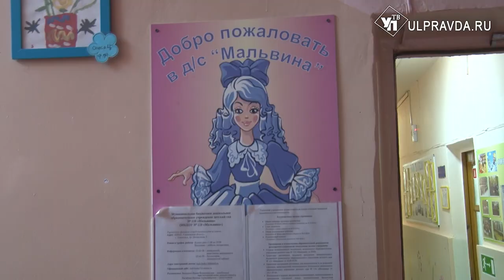Насекомых выводят, полы меняют. Что проверяющие обнаружили в детсаду «Мальвина»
Родители воспитанников детского сада «Мальвина» в Ульяновске жаловались на ужасное состояние здания. По словам мам и пап, в учреждении царит антисанитария. Для решения проблемы специальная комиссия провела проверку. Как решилась судьба детского сада №110, смотрите далее.